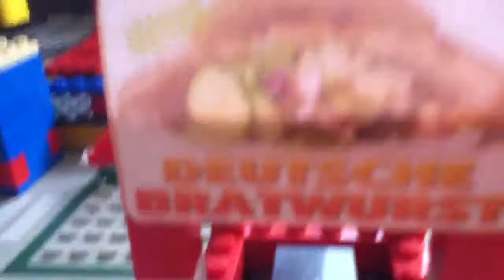Lego voorjaarskermis 2013 (2)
Dit keer met 2 nieuwe attracties